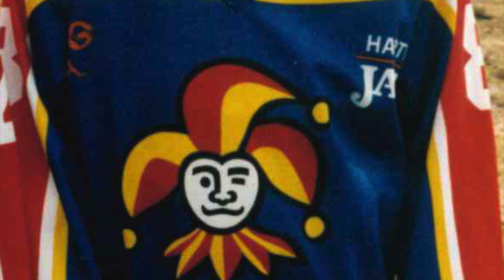Turunen kannusti Eteläpäädyssä jo pikkupoikana - "Ihan älytön fiilis"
Jokereihin palaava Teemu Turunen omaa pitkän historian kasvattajaseuransa kanssa niin junioripelaajana kuin kannattajana. Nyt hän haluaa päästä kokemaan pelaamisen punakeltaisten fanien edessä.